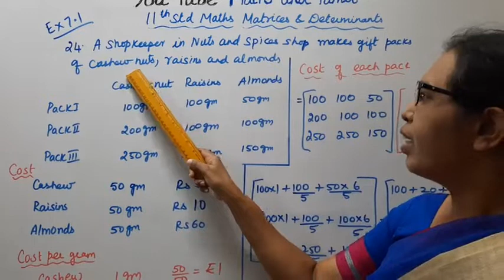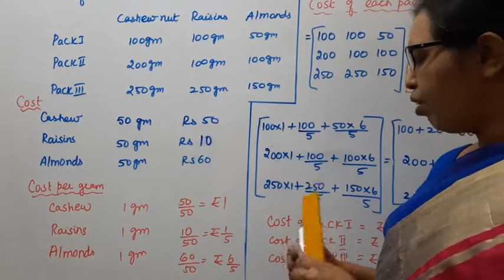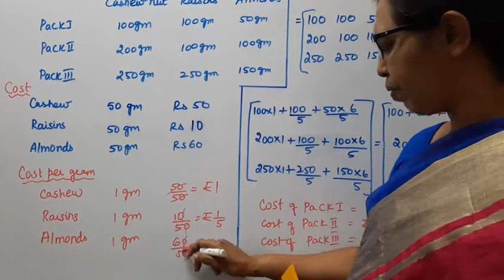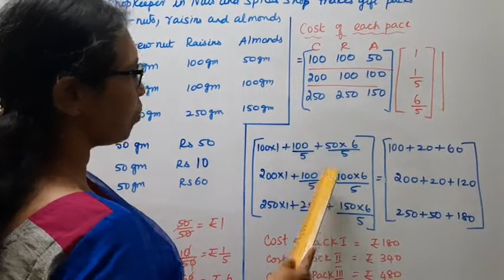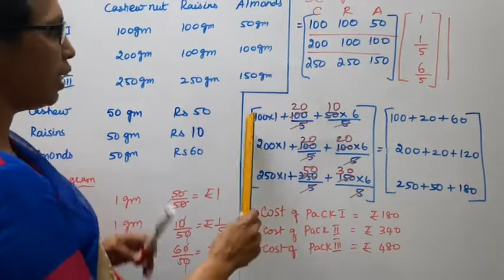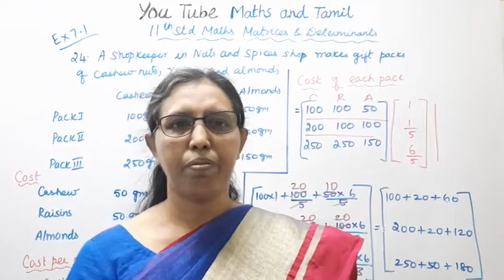T.N. 11th Maths Exercise:7.1 Sum - 24 | Matrices & Determinants.